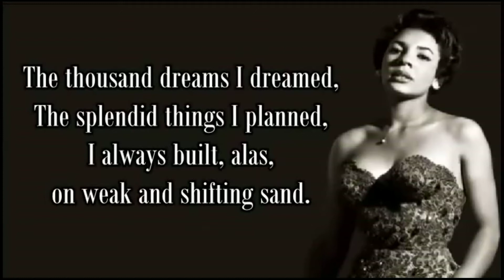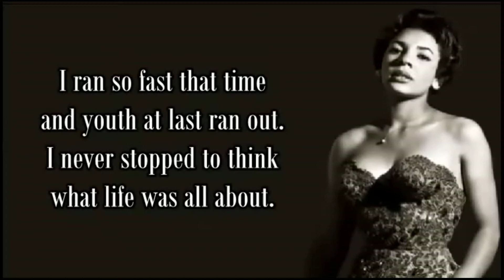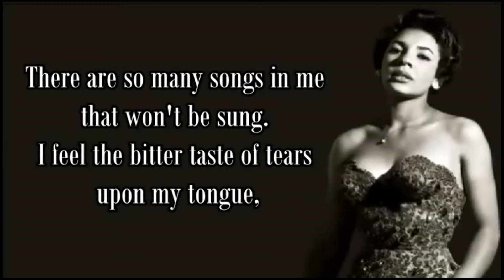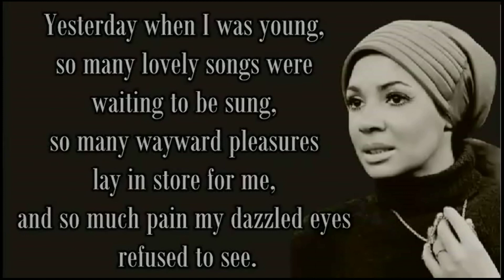Yesterday When I Was Young (-3)